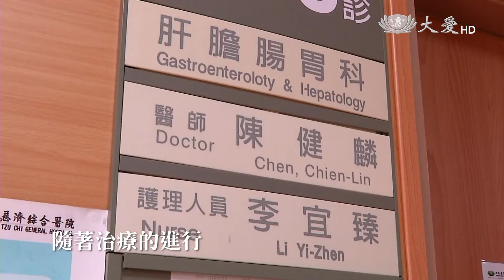科學素 大腸癌飲食 禁忌20210822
大腸癌疾病的患者
從他的檢查期 治療期到保健期
可能都容易發生腹瀉以及便秘
這些排便上的困擾
所以以下我們要提醒大家
有五項的禁忌食物類別
首先禁忌的五不要
第一點 是高糖
二是高油以及油炸類的食物
第三類我們建議避免產氣的食物
第四類是比較刺激性的食物
第五類是加工製品